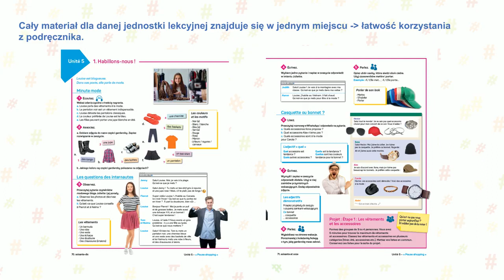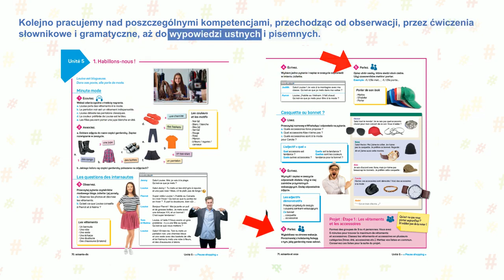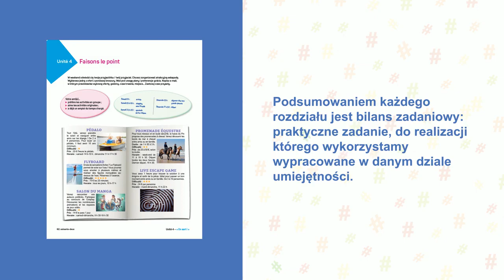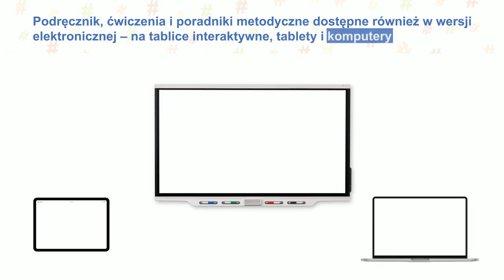LACLASSE A1 - PODRĘCZNIK DO FRANCUSKIEGO KLASA 1 LICEUM I TECHNIKUM - DOPUSZCZENIE MEN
Podręcznik szkolny do języka francuskiego na poziomie A1 - klasa 1 liceum i technikum - na liście podręczników szkolnych MEN - materiały dodatkowe m.in.: nagrania audio MP3, ISUU, PDF - do pobrania online.
LaClasse A1 - Podręcznik do francuskiego ujęty w wykazie podręczników zatwierdzonych przez MEN pod numerem: 997/1/2019

Mocne strony serii LaClasse

- polecenia w języku polskim w dwóch pierwszych tomach podręcznika,
- komentarze gramatyczne w lekcji oraz aneks gramatyczny w języku polskim,
- słowniczek francusko-polski,
- czytelna, przejrzysta struktura, każda lekcja umieszczona na dwóch sąsiednich stronach,
- spiralnie uporządkowany materiał pozwalający na pełną realizację nowej podstawy programowej,
- podejście nastawione na działanie oraz komunikację, koncentrujące się na zadaniach pozwalające na równoczesne rozwijanie wszystkich kompetencji językowych,
- skuteczny trening aktywnej komunikacji,
- systematyczne powtarzanie i utrwalanie materiału,
- funkcjonalna i estetyczna szata graficzna,
- ciekawe zadania, aktualne i praktyczne tematy w każdym rozdziale  (moda, tatuaże, portale społecznościowe, inteligentne urządzenia…).